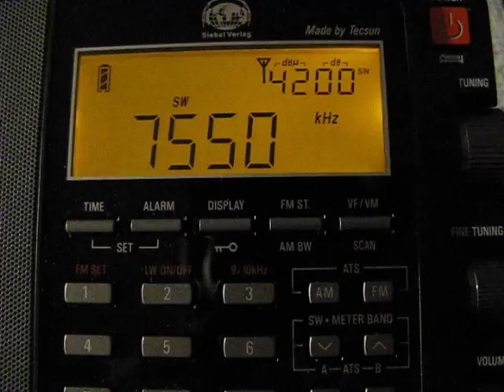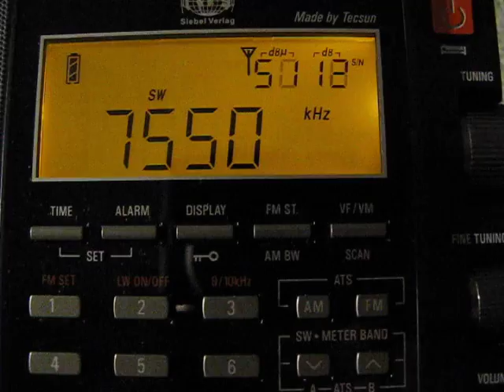Tecsun PL-880: All India Radio, 7550 Khz, Start of programme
16.December 2013 17:45 UTC
7550 Khz, All India Radio, received in Bocholt/Germany
Tecsun PL-880, Flag antenna